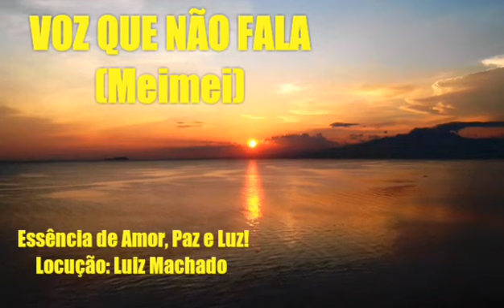Voz que não Fala! Meimei/Chico Xavier! ORAÇÕES E MENSAGENS PARA TODOS OS MOMENTOS!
Por: Meimei, Do livro: Escultores de Almas, Médium: Francisco Cândido Xavier.
Voz que não fala
(Meimei/Chico Xavier)

"Eu sou a criança.
Ando pelo mundo, bastante incompreendida e também muito pouco compreendendo do que se passa em meu derredor.
Muitos pais rejeitaram-me obstinadamente sob os mais variados pretextos.
Evitam-me qual se eu lhes fosse um flagelo sobre a Terra.
Chegam a temer-me ansiosamente.
Outros, privados da minha presença, lamentam-se e deploram a minha falta, qual a flor buliçosa ausente do jardim.
Muitos exploram a minha inocência, abusam de minha fragilidade e dilaceram as minhas esperanças.
Outros me abandonam, quando mais necessito de carinho e de apoio.
Há, felizmente, os nobres corações que se preocupam comigo. Que choram com o meu desamparo e choram a minha fome, estendendo-me os braços fraternais através da bolsa generosa.
Jesus, eu te peço, Senhor: Multiplicai esses corações que pulsam junto a mim, essas mãos que me afagam, essas mentes que me educam e retificam.
Eu sou a criança. Falo a voz de todas as línguas e de todos os quadrantes do mundo. Choro o pranto dos órfãos, choro a tristeza dos viciados e suplico a misericórdia dos justos e a bondade dos felizes.
Eu sou a criança. Minha voz fala em silêncio, dirigindo-se a todos os corações que já possam compreender."